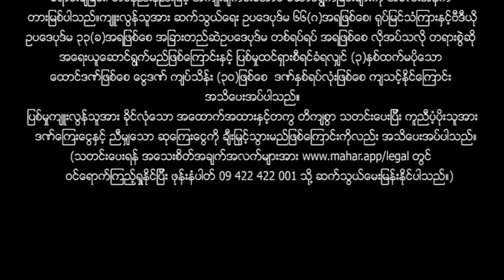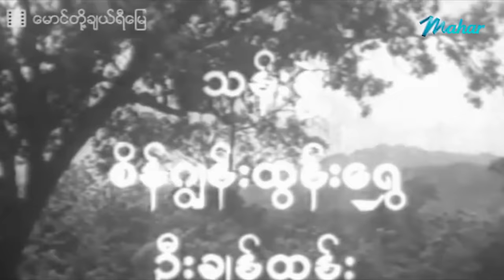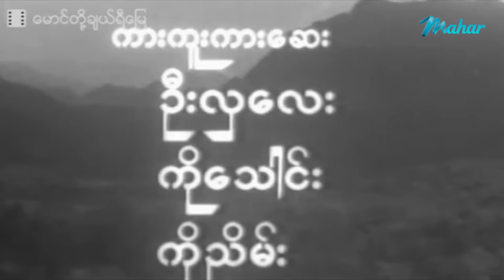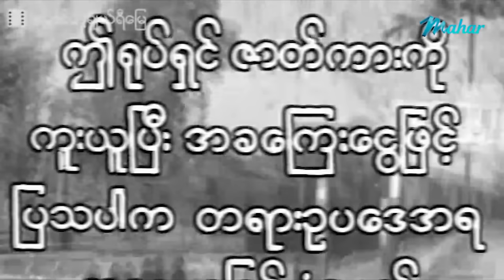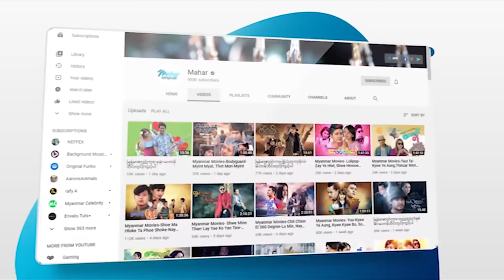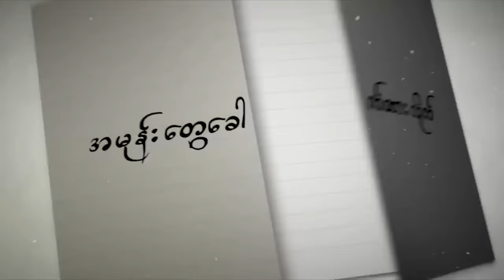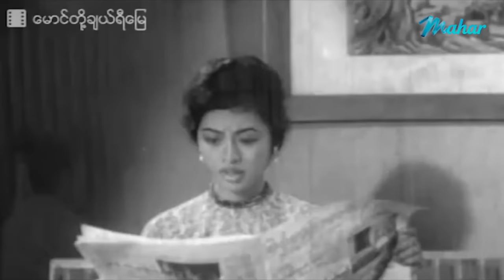မြန်မာဇာတ်ကား - မောင်တို့ချယ်ရီမြေ - ဝင်းဦး ၊ ခင်သန်းနု - Myanmar Movies - Love - Drama - Romance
ျမန္မာဇာတ္ကား - ေမာင္တို႔ခ်ယ္ရီေျမ - ဝင္းဦး ၊ ခင္သန္းႏု -  Myanmar Movies - Love - Drama - Romance

Presenting daily.

မဟာ အပလီကေးရှင်းကို ဖုန်းမှာ install လုပ်ပြီး
မြန်မာဇာတ်ကားသစ်များစွာကို ကြည့်ရှုနိုင်ပါတယ်။
မြန်မာဇာတ်ကားသစ်များစွာကို ကြည့်ရှုနိုင်ပါတယ်။

Myanmar Video - Mg Tot ChalRi Myay - Win Oo - Khin Thann Nu - Love - Drama - Romance